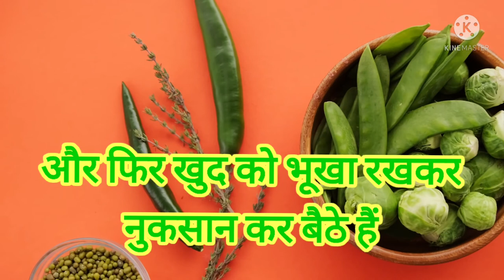dieting ka matlab 👍